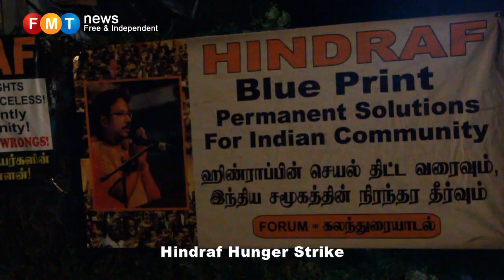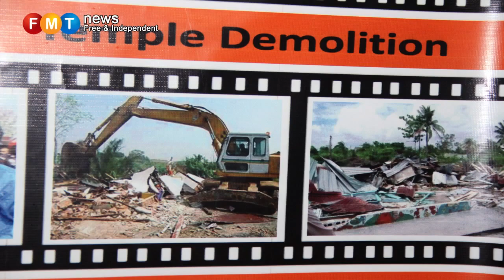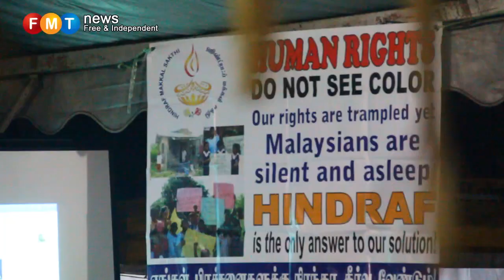Hindraf Hunger Strike